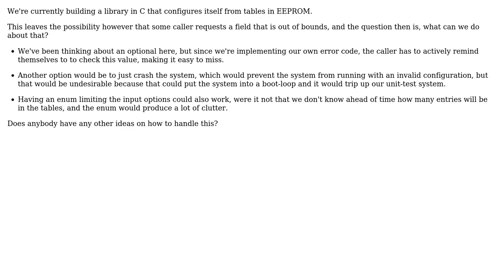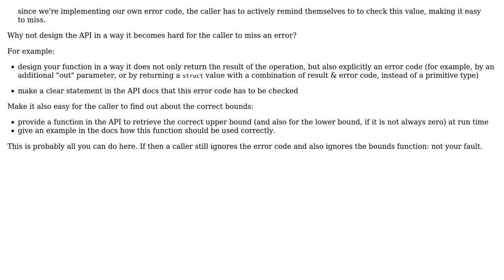Software Engineering: Handling out of bounds requests in embedded C library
With thanks & praise to God, and with thanks to the many people who have made this project possible! | Content (except music & images) licensed under CC BY-SA | Music | Images & others | With thanks to user Doc Brown user bemk and the Stack Exchange Network Trademarks are property of their respective owners. You are responsible for your own actions.